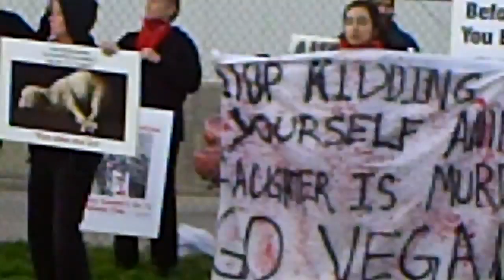got to go cpc action 5.AVI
Animal Connection of Texas Slaughterhouse Vigil.